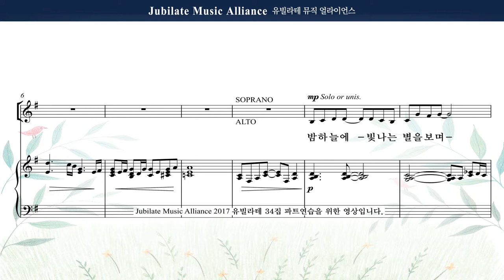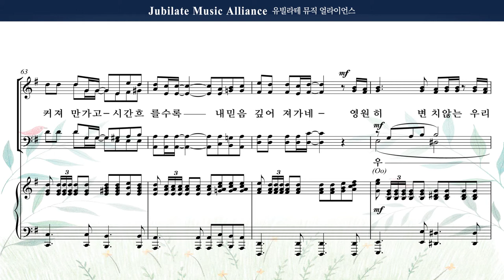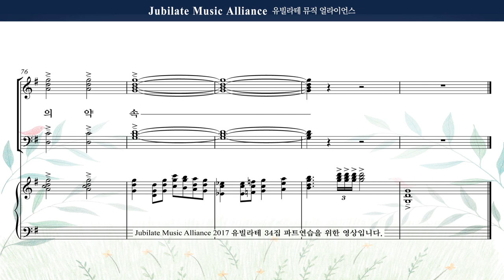[유빌라테 명품성가 34집] 15. 김미선 - 하나님의 약속